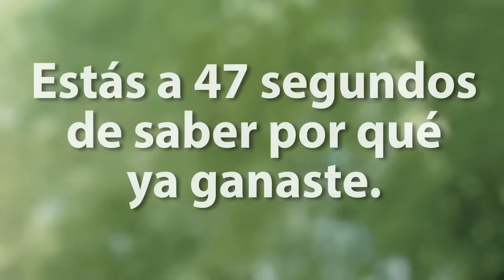Seguridad y Derechos Humanos